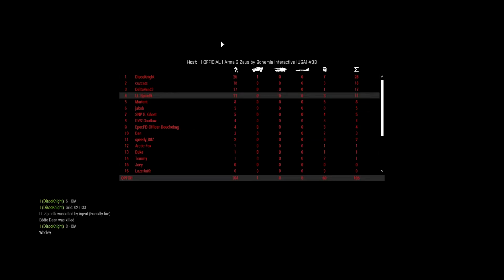ARMA 3 Zeus Gameplay: Operation Silent Night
Sorry for the bad quality! Still perfecting the new editing software, anyways the unit is tasked with assaulting an enemy held island, at niiight.